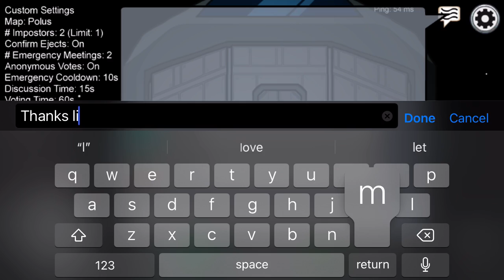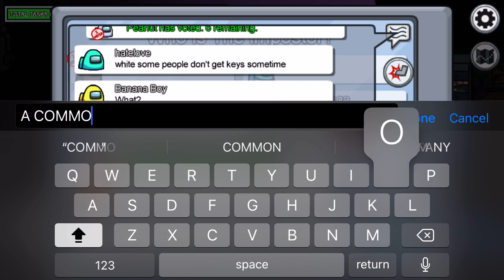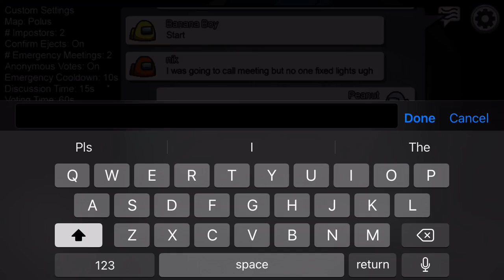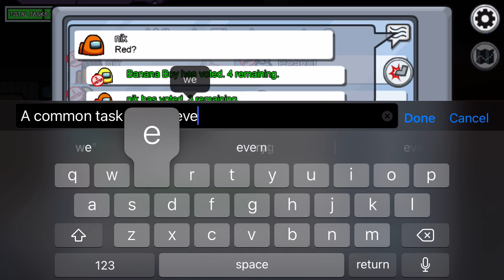More among us